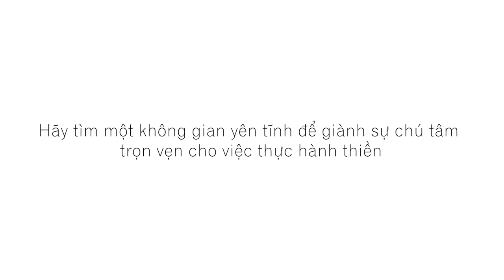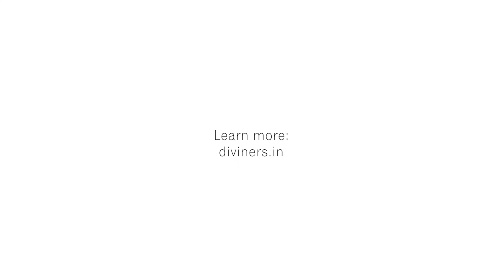Thiền chánh niệm với thầy Ojas Oneness | Ngày 3